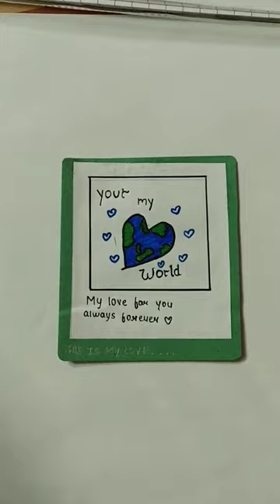🌎💕 youtubeshorts youtube shorts subscribe like